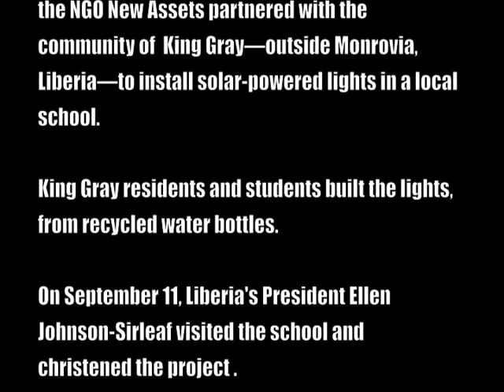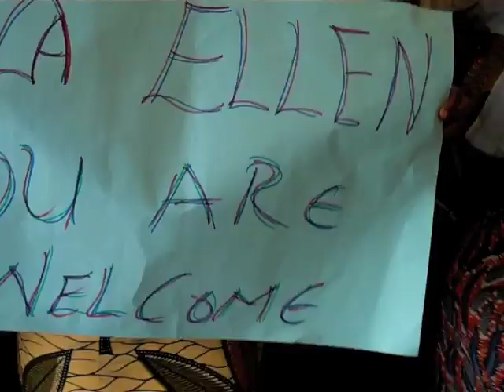Lighting Schools, Lighting Lives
In September 2009, the Daphne Foundation and New Assets, Inc. teamed up with adults and students at King Gray, on the outskirts of Monrovia, to build and install solar-powered lights in several school classrooms. Liberia's President Ellen Johnson-Sirleaf spoke at the opening ceremony.